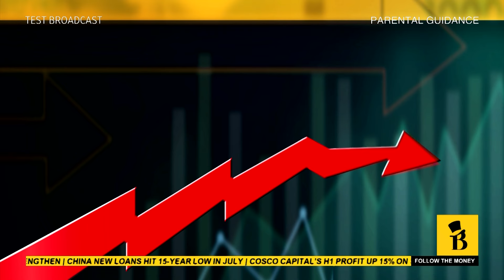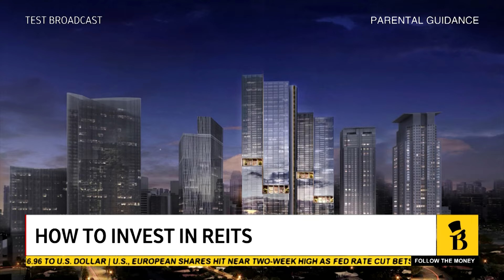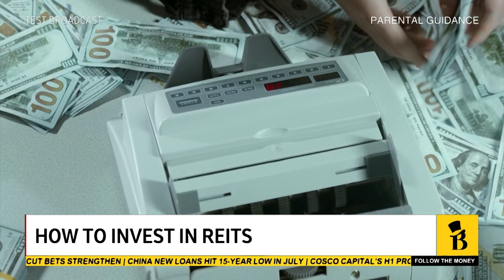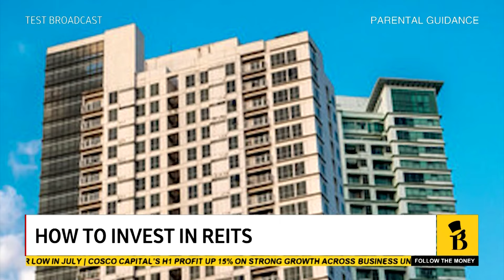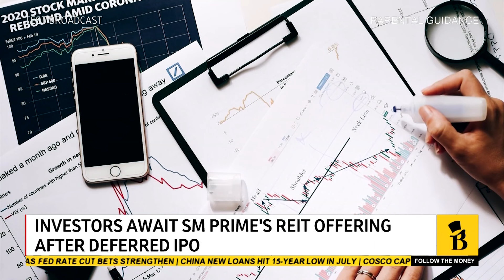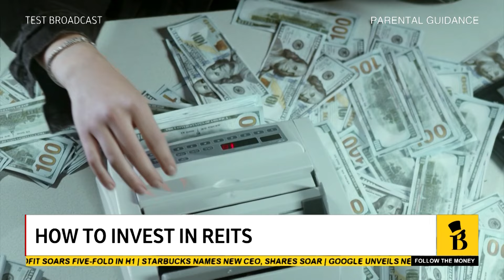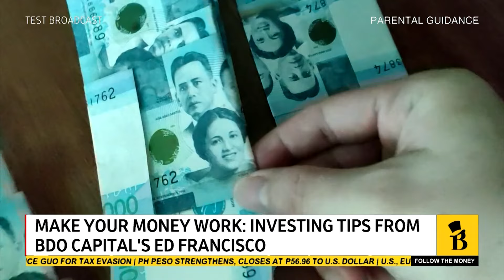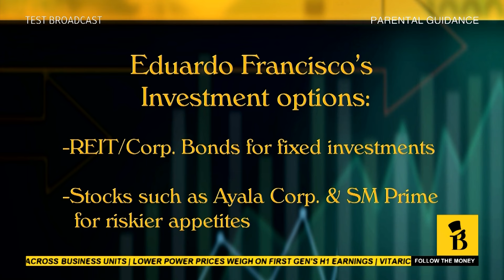Follow The Money: How to invest in REITs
We'll learn how to invest in real estate investment trusts (REITs) from BDO Capital President Ed Francisco.

In a nutshell, REITs provide a way to invest in real estate without having to directly own or manage properties.